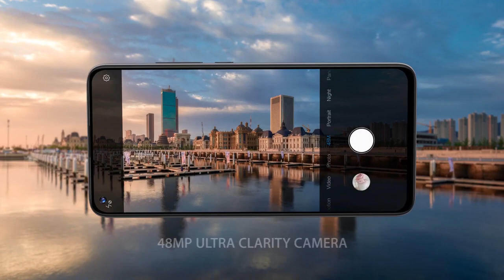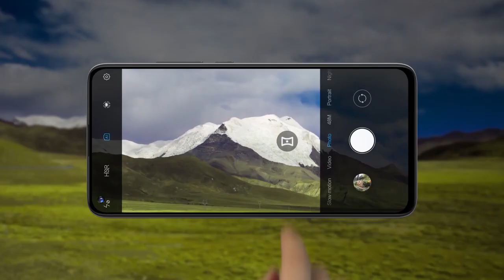★ Participe de GRAÇA do Sorteio de 10 UMIDIGI Power 3 !!!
▓▓▓▓▓▓▓▒▒▒▒PARTICIPE DO SORTEIO AQUI:▒▒▒▓▓▓▓▓▓▓▓▓▓